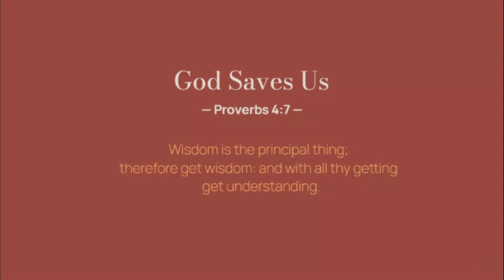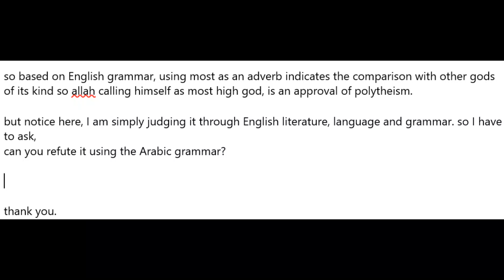PROOF: Allah is a polytheist! Christian Watchdog for Jesus.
BOOK TITLE: Christianity or Islam-Which is the true religion?
PRICE: $5.34 or more or less 300PHP